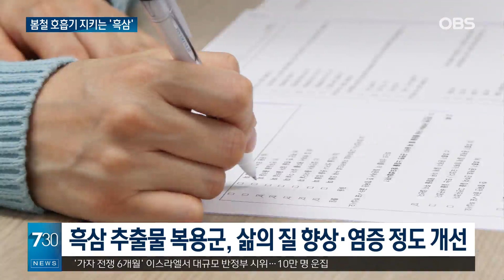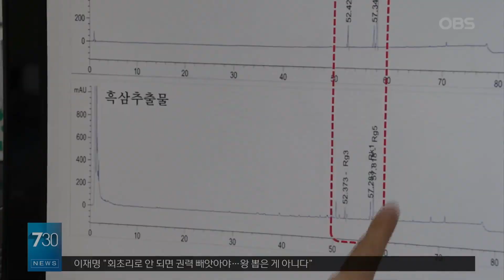인삼 3번 넘게 찌고 말린 이것…요즘 국면에 이런 도움을?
앵커】
황사 유입이 늘고
미세먼지도 심해지면서
호흡기 질환 위험이
높아지고 있습니다.
'흑삼'이 호흡기 염증을
억제하는 데
효과가 있는 것으로

【기자】

인삼은 효능이 손에 꼽을 수 없을 만큼 많습니다.

인삼을 3번 이상 쪄서 말리면 흑삼이 됩니다.

흑삼 역시 기능성이 뛰어나 찾는 소비자들이 늘고 있습니다.

[배문형 / 건강기능식품 제조업체 연구소장: 소비자에게 친숙한 다양한 제품을 개발하고 홍삼 위주의 건강기능식품 시장을 흑삼으로 확장하는 데 노력하겠습니다.]

흑삼이 호흡기 염증 억제에 효과가 있다는 게 인체적용시험에서 확인됐습니다.

호흡기가 불편하다는 100명을 둘로 나눠 각각 흑삼 추출물과 가짜약을 줬습니다.

흑삼 추출물을 복용한 집단이 대조군보다 삶의 질 총점은 54.76% 높았습니다.

삶의 질 활동력 지수는 123.2% 향상됐고 체내 염증 정도는 186.73% 개선됐습니다.

[주종천 / 원광대 전주한방병원 교수: 코로나나 미세먼지로 인해서 기침, 가래, 호흡 곤란, 가슴 답답함 이런 증상이 있는 분들이 평소에 상시 복용하시면….]

흑삼을 건강기능식품 원료와 천연 의약 소재로 개발하는 후속 절차도 속도를 내고 있습니다.

[이영섭 / 농촌진흥청 농업연구사: 현재 건강기능식품 원료시장에서 호흡기 건강으로 등록된 원료가 없기 때문에 흑삼이 등록된다면 최초가 될 것으로 보입니다.]

농촌진흥청은 인삼시장 확대와 산업화를 위해 흑삼의 다양한 건강 기능성을 밝히는 연구를 지속할 방침입니다.

OBS뉴스 권현입니다.